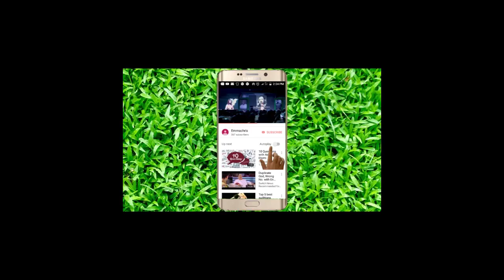Royal Reception At Ooni's Palace || Emir Of Borgu of Niger State Visits Ooni Of Ife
Emir Of Borgu of Niger State Visits Ooni Of Ife in his palace.